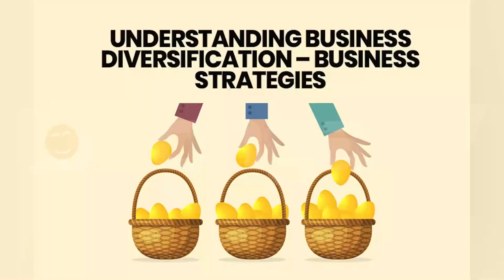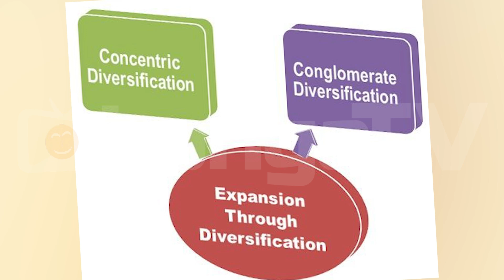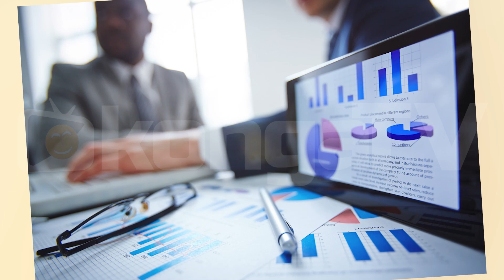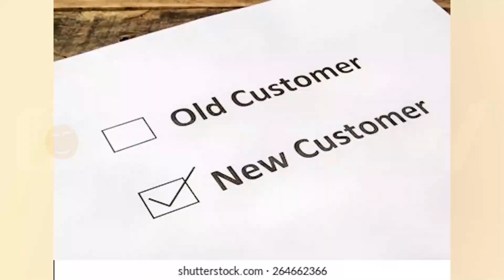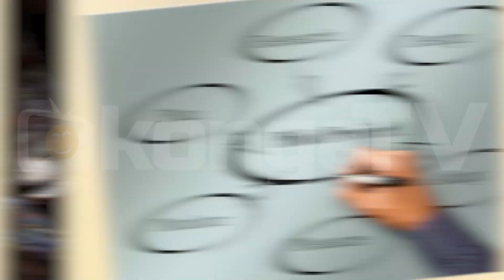Tune in to KongaTV's Business Pointers today to find out if your business needs diversification.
Is it time to branch out? Tune in to KongaTV's Business Pointers today to find out if your business needs diversification & when to make the move!